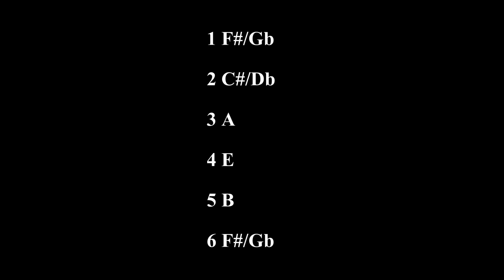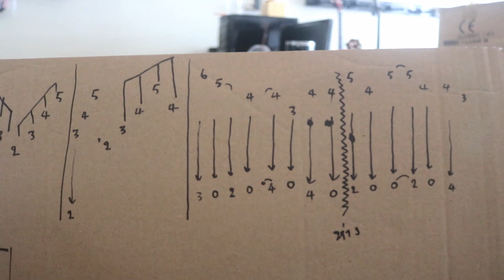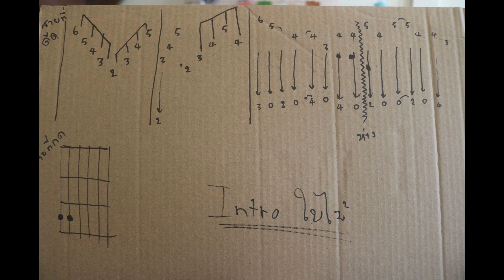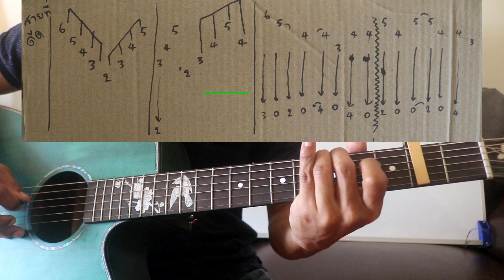สอนอินโทร เพลงใบไม้ - 25 Hours